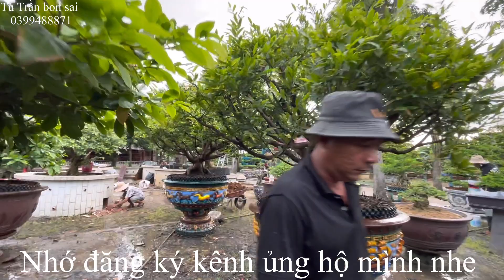Tham quan nhà gỗ ,vườn,quá đẹp ,những bức tranh quê và những cây 🌲 mai